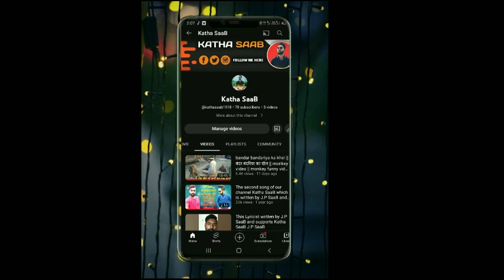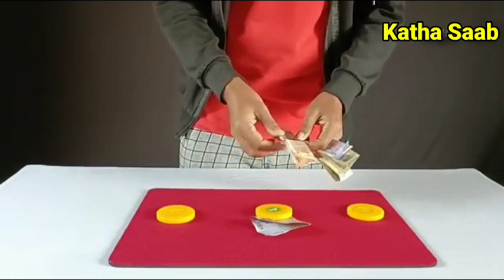3 Striker ka khatarnak khel | 3 Striker Gamble | Secret Revealed in Hindi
3 Striker ka khatarnak khel | 3 Striker Gamble | Secret Revealed in Hindi

Katha Saab आप सभी का स्वागत करता है

Such as Criticism,Comment,news reporting,teaching,Scholarship Status that might otherwise be infringing.